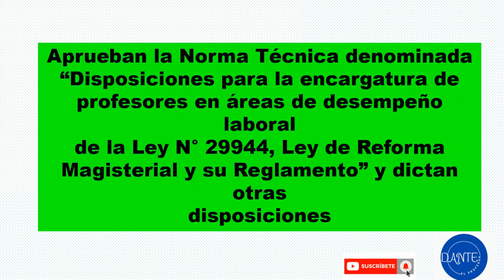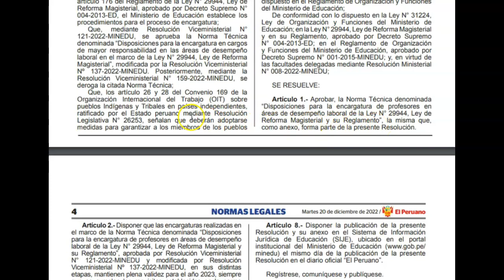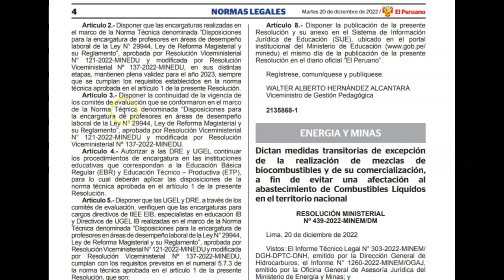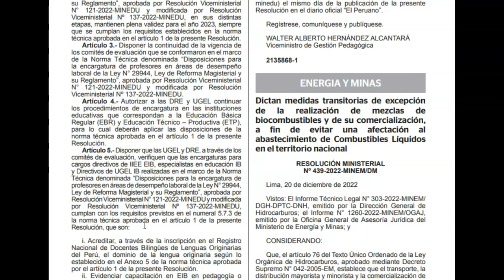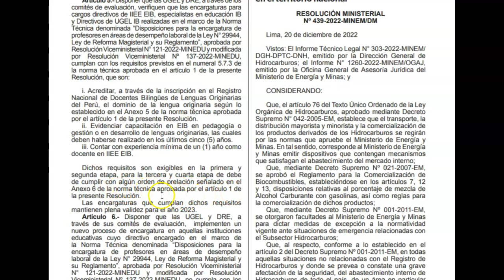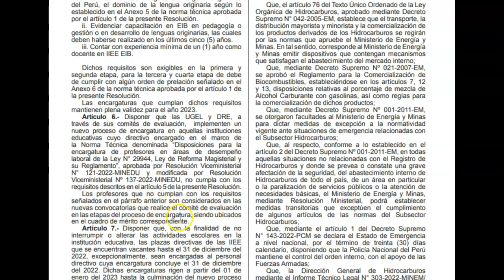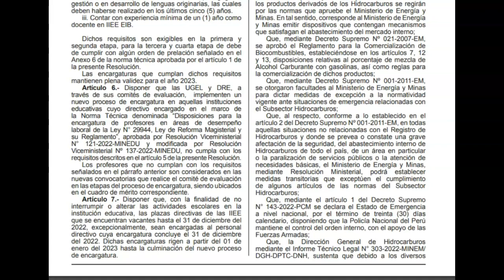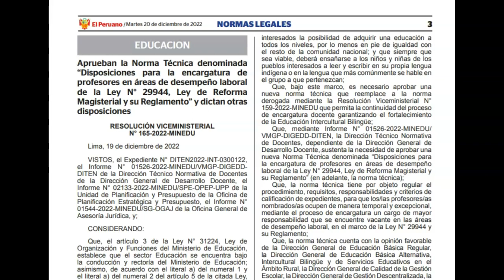NUEVO ENCARGATURAS 2023 :RESOLUCIÓN VICEMINISTERIAL N° 165-2022-MINEDU